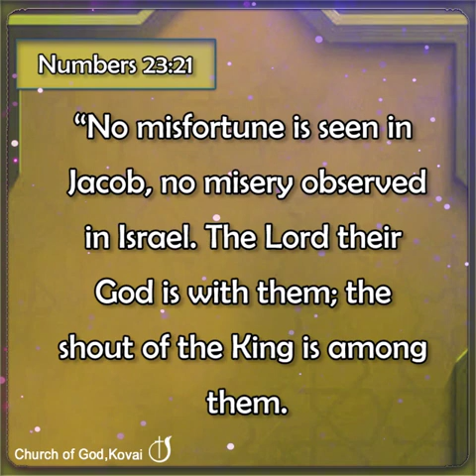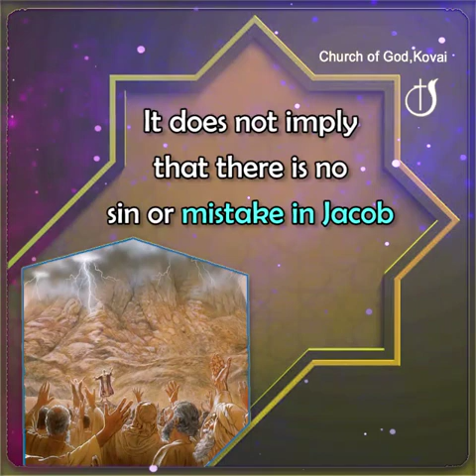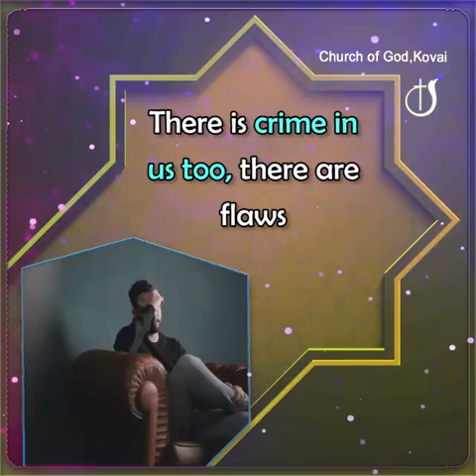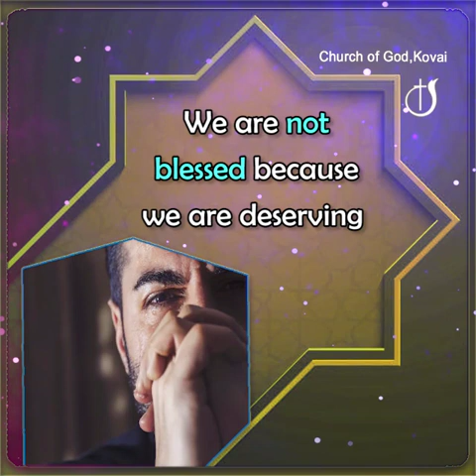FORGIVEN AND FORGOTTEN l The glory of the lord every morning l Pastor J. Yesu Paul l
FORGIVEN AND FORGOTTEN l The glory of the lord every morning l Pastor J. Yesu Paul l Dailymessage l Tamil Christian Message 2020

|. FORGIVEN AND FORGOTTEN .|

உங்களுடன் எப்போதும் கர்த்தர் இருப்பார்!